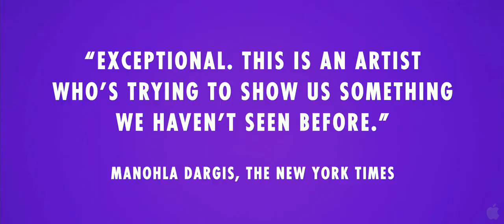Enter The Void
The long-awaited follow up to his controversial IRREVERSIBLE, ENTER THE VOID is an immersive and mind-bending experience. Nathaniel Brown and Paz de la Huerta star in a visceral journey set against the thumping, neon club scene of Tokyo, which hurls the viewer into an astonishing trip through life, death, and the universally wonderful and horrible moments between.